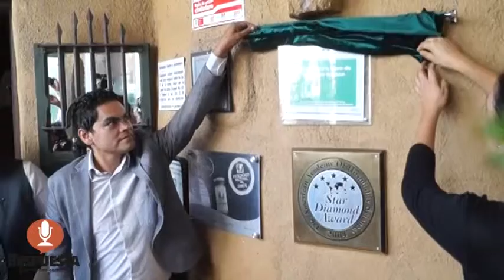UNICAMENTE 8 DE LOS 113 AYUNTAMIENTOS DE MICHOACAN ESTA CONSIDERADOS COMO “ESPACIO LIBRE DE HUMO DE